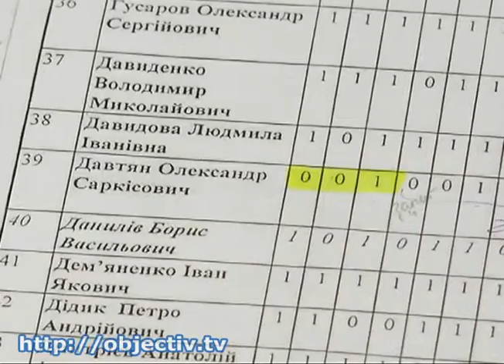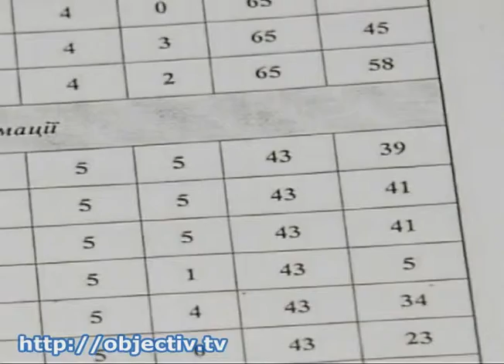Манипуляции и черный пиар - ближе к выборам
- Чем ближе выборы, тем больше манипуляций и черного пиара - Ряд депутатов Харьковского областного совета обвиняются в недобросовестном выполнении служебных обязанностей, в частности - в пропуске пленарных заседаний в рамках сессии